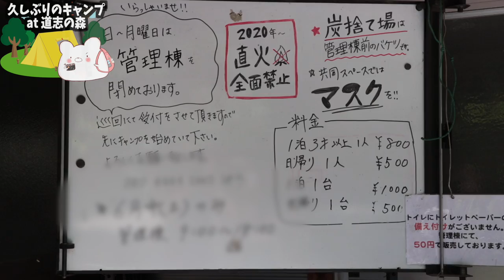【初めての車中泊】MINI Crossover(ミニ・クロスオーバー）で車中泊ってできるの？〜part 2〜【道志の森キャンプ場】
■今回のキャンプ　４部構成■
〜part 4〜 ※7月１日アップ予定　（ここで実際にMINIで車中泊しています）

■充電式湯たんぽ
■充電式カイロ

3m✕3mブルーシート  500円